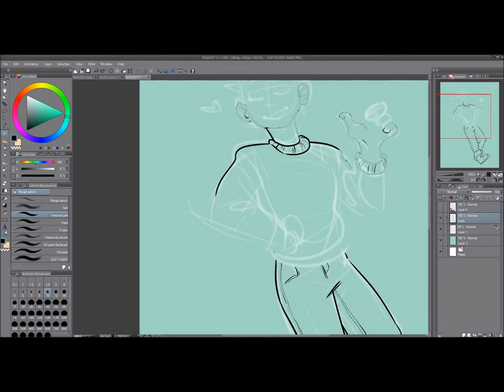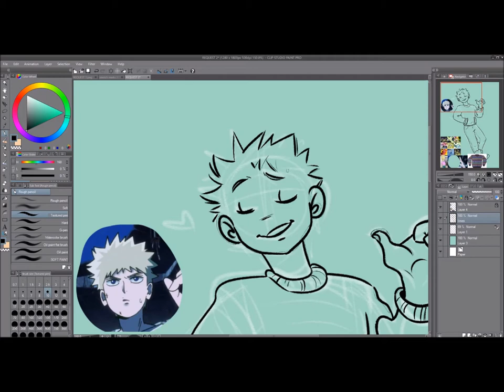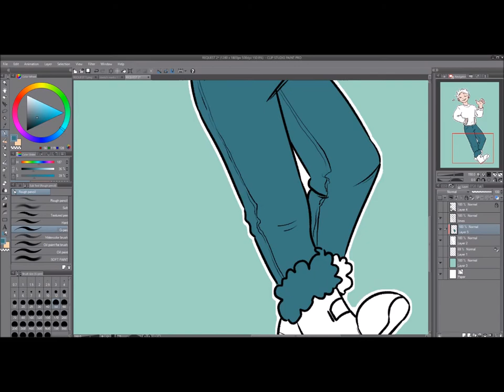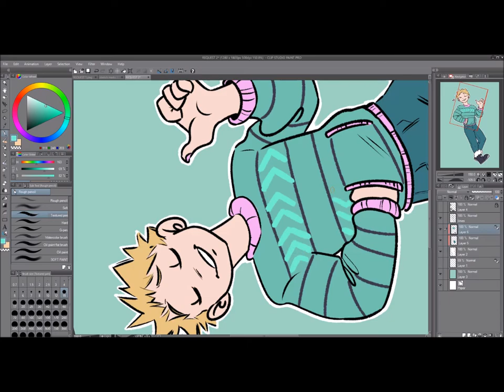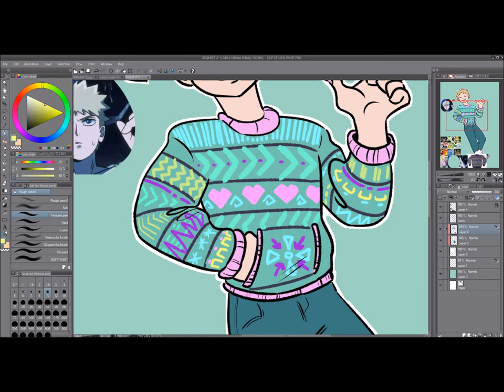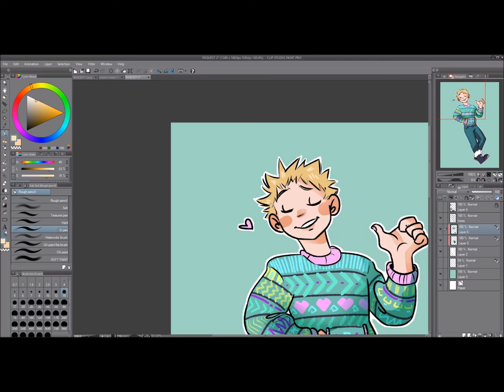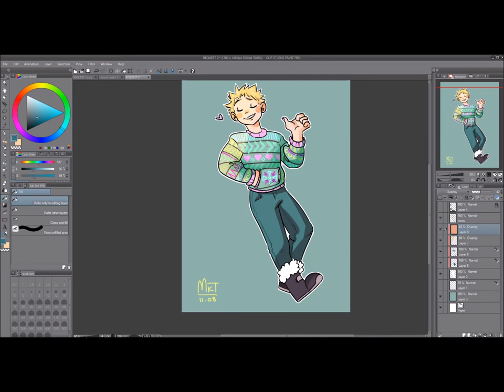Ugly Sweater Teru: Mob Psycho Speedpaint [Clip Studio]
Request #2 for my doodle blast celebrating 300 followers on tumblr! The request was Teru in some ugly winter clothing : )

ELAPSED TIME: About 1h
DRAWN WITH: Clip Studio Paint
RECORDED WITH: Debut Video Capture